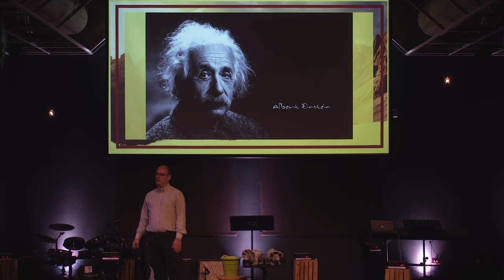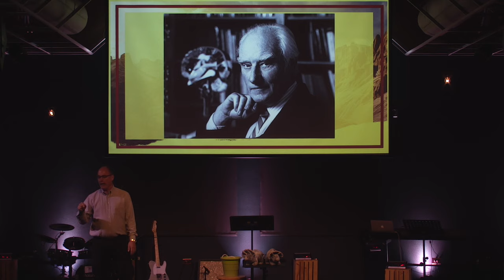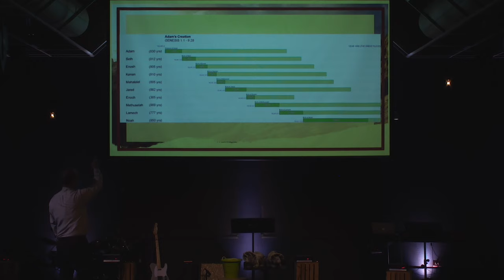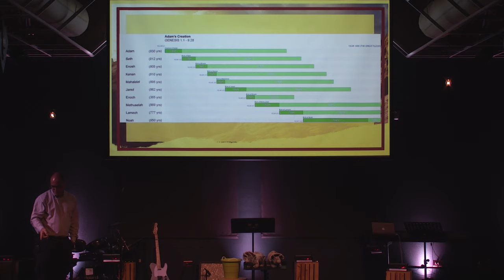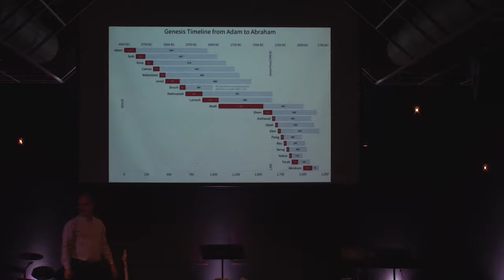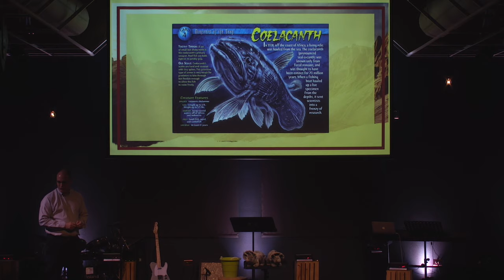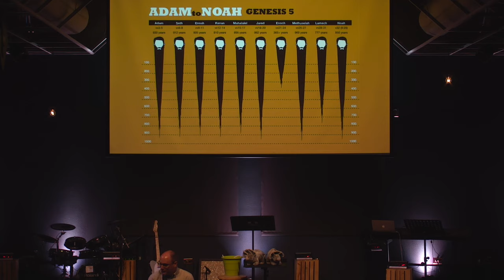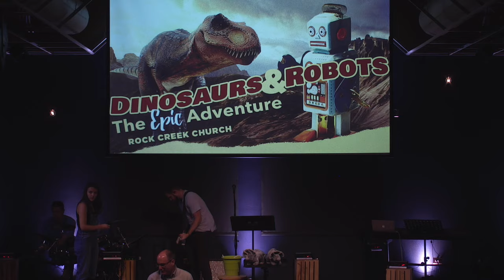Dinosaurs & Robots: Creation